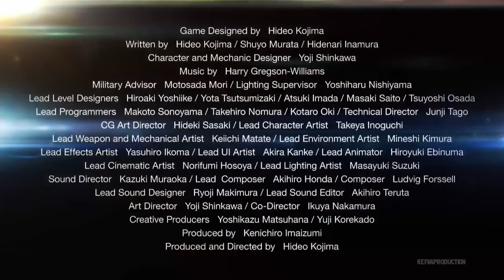Why Are We Still Here (Original) | MGSV trailer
Why Are We Still Here, Just to Suffer